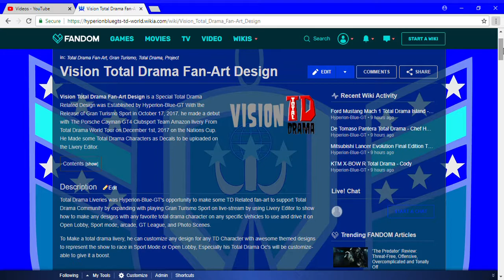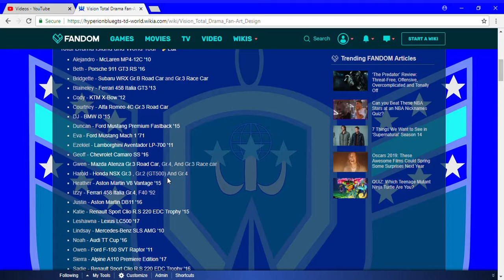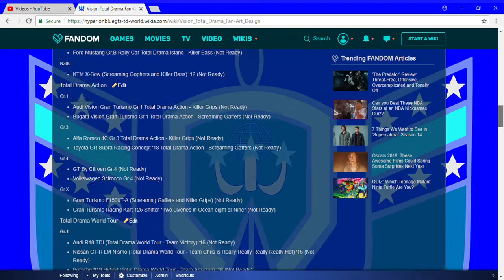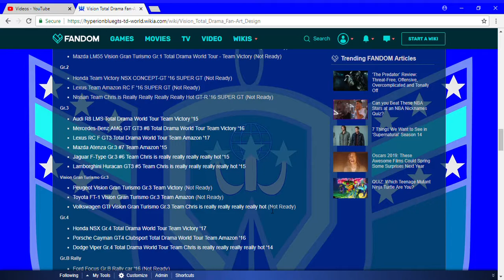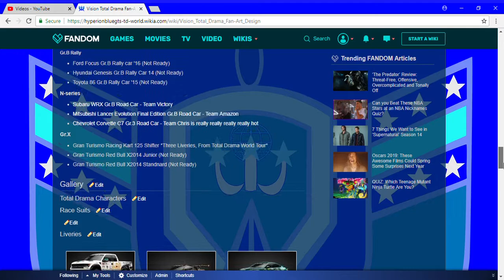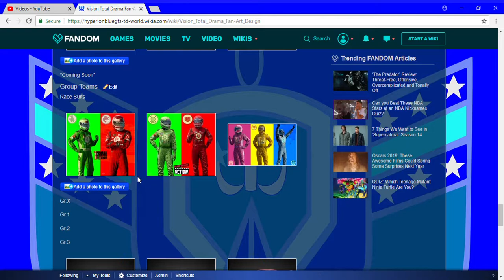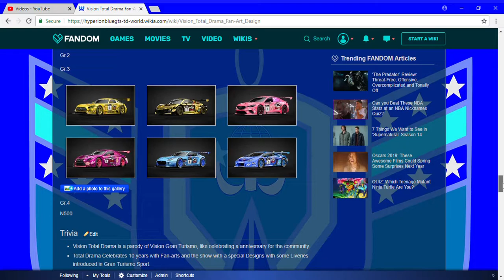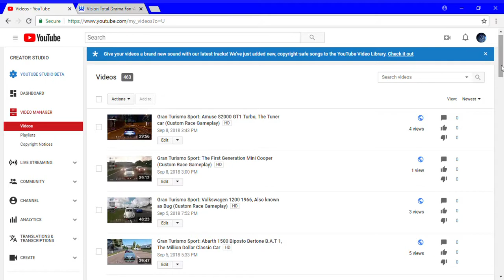Hyperion-Blue-GTChampion Channel News Update Episode 3: 1st Group of Vision Total Drama Fan-Art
the Third News Headlines will give some up-to-date for Vision Total Drama Fan-art Design with Race Suits and Helmets will be creative by giving some showcases.